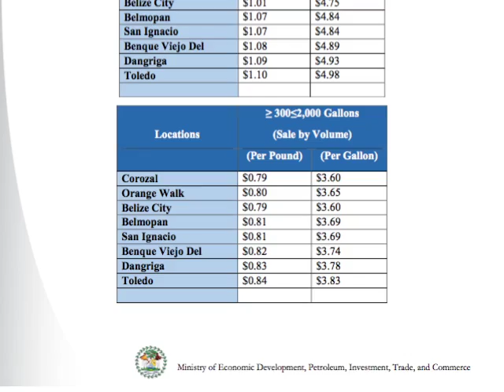Opposition Leader Criticizes GOB’s Decision to Fix LPG Prices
Late on Friday, the Government announced it was instituting fixed prices for Liquefied Petroleum Gas known as L.P.G.; the prices took effect on Saturday. According to the government, the fix is temporary and is critical to keep local operators in the butane business. G.O.B. says that the new prices will prevent predatory pricing by major importers who have engaged in an act of driving prices down well below the maximum ceiling for retail and wholesale of L.P.G. It is known that Central American importers engage in a price war lowering prices that cannot be met by the local suppliers. Today, Leader of the Opposition John Briceño gave his perspective calling on the government to allow free competition.